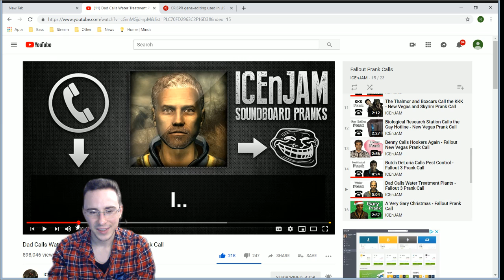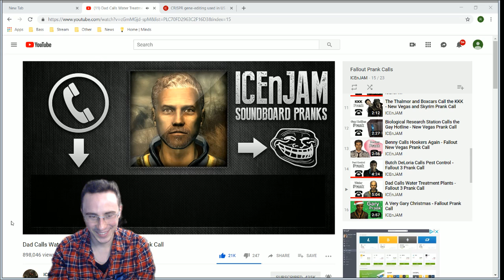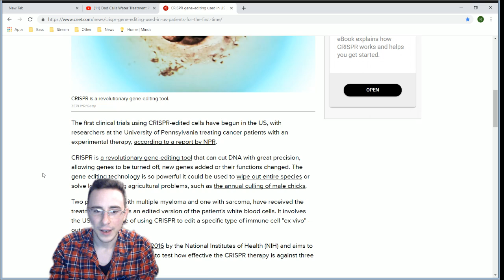Let's Play DXHR 1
Rich Metzger introduces his first Let's Play and its for a game he's never played before: Human Revolution.

Find out who he is, what he's doing, and why in this non-gameplay introduction.

Head over to Part 2: Prologue and Detroit to get into the game!